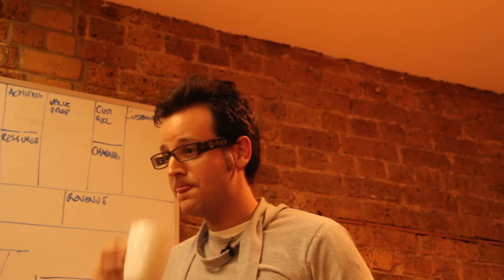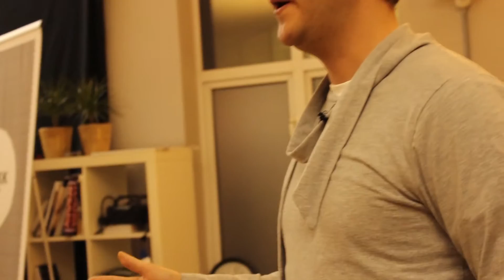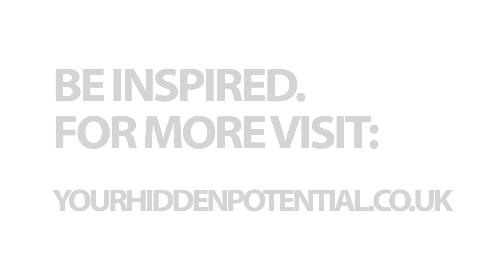Entrepreneur Interview: Tamas Locher CEO & Founder of LOOKK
Entrepreneur Interview: YHP sits down with LOOKK's Co-Founder & CEO Tamas Locher.

We went down to Lookk's offices based in London's 'Silicon Roundabout' to chat with CEO & founder Tamas Locher about his startup, a social platform for fashion designers and their fans.

Tamas covers everything from starting up in Austria and moving to London to grow the company further.

Also covered is funding a startup, networking, life as an entrepreneur & tips for aspiring entrepreneurs.